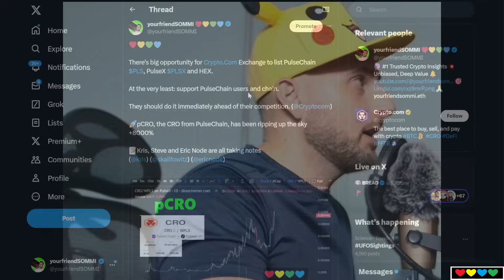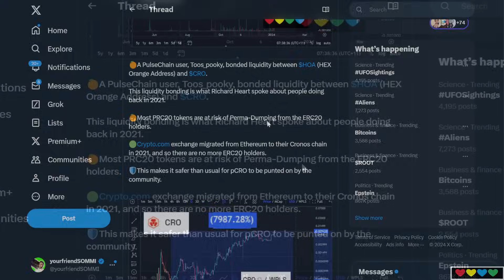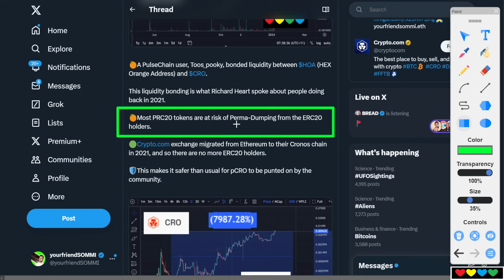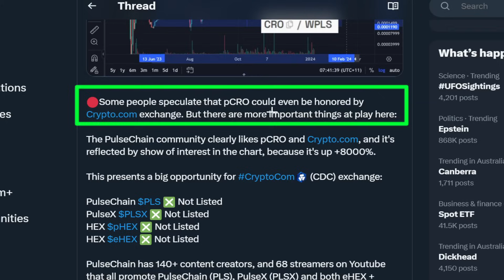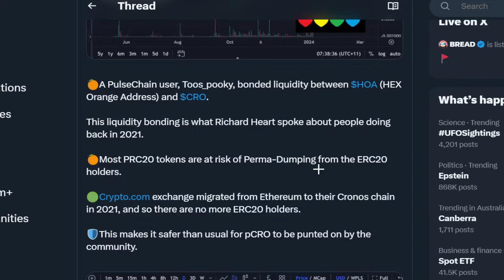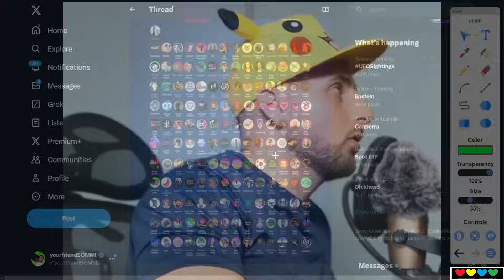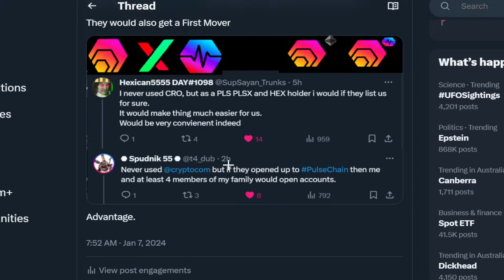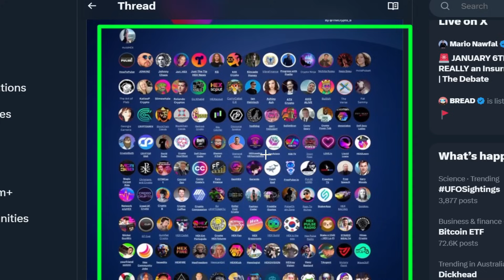🟢 Crypto.com Exchange should list & support PulseChain (BIG Opportunity)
Exchange is Crypto.com

Timestamps

00:00 Big Opportunity for Crypto.com
01:00 Strong PulseChain Fundamentals
02:10 Toos_pooky bonding HOA and CRO
03:00 Everyone is just trading ticker symbols
05:00 PRC20 Tokens
06:00 First Mover Advantage for Crypto.com Exchange
07:38 pCRO +8000%
08:48 We are early to PulseChain, PulseX & HEX
09:37 140 Content Creators
10:15 PulseChain Community would onboard family members
11:05 200,000 PulseChain people ready for more Adoption
12:40 Strong Community